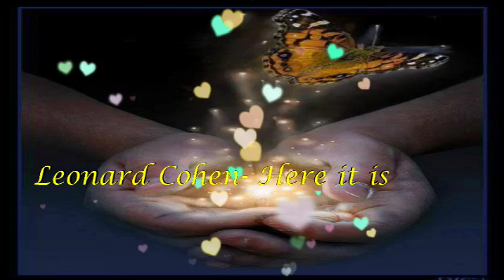Hello, my love...